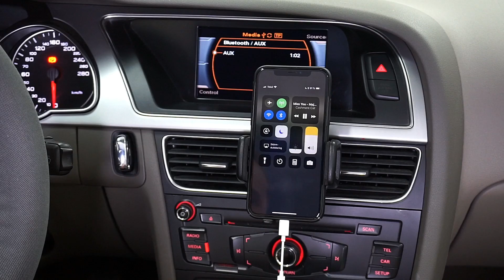AUX vs A2DP (Integrerad bluetooth) Audi A4 / A5 / Q5 Concert 3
Jämförelse mellan ljudkvalité vid uppspelning av musik i Audi A4 / A5 / Q5 utrustad med radio Concert. Vi ber om ursäkt för dålig ljudupptagning men förhoppningsvis går budskapet och djupet i ljudkvalitén fram någorlunda.

Du finner kittet som används i videon via länken nedan